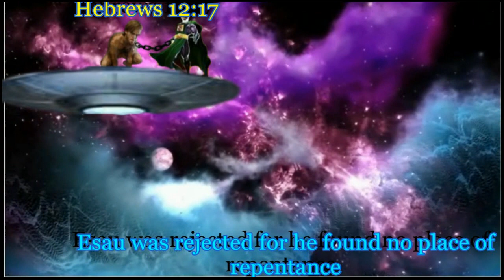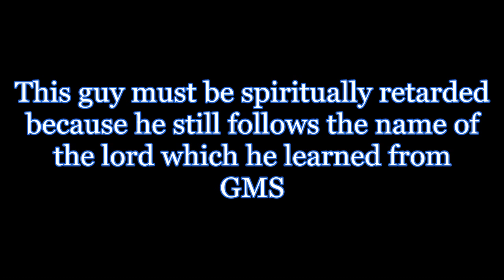A WAXED WORSE ISRAELITE HOLDS ON TO THE NAME BUT HE HATES THE TRUTH